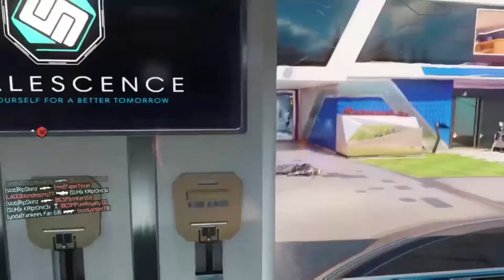KILLER SLASHA GRAVS AND TOMMYS #3